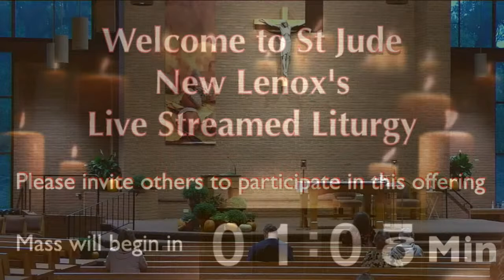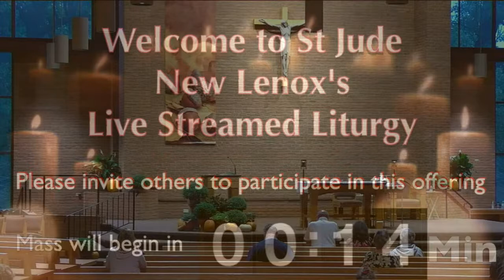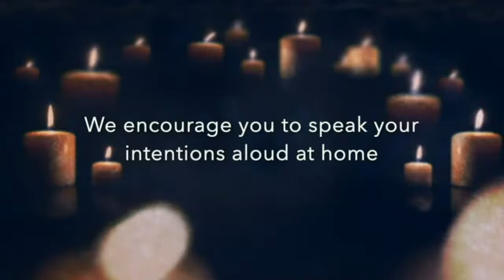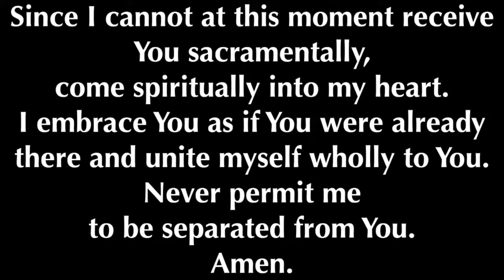Daily Mass, Tuesday October 12th Bl. Maria Teresa Fasce O.S.A.